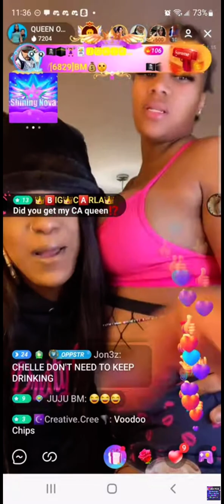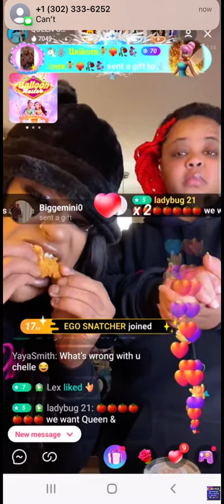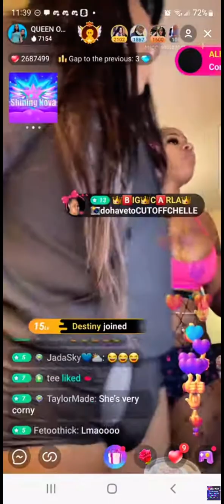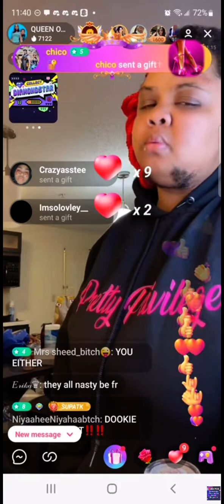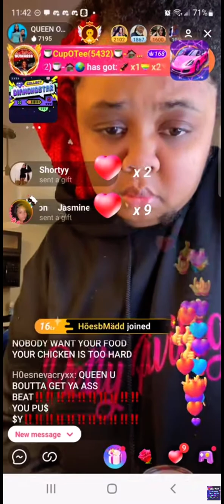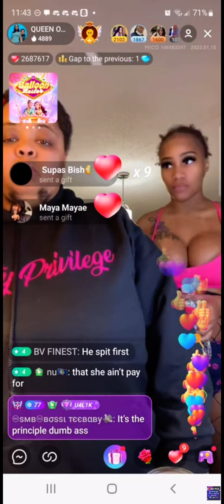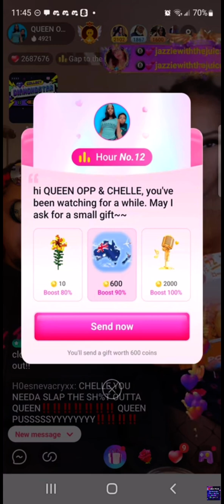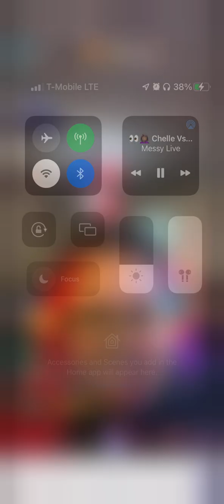Chelle vs dookiana